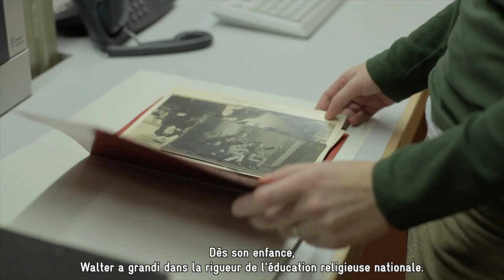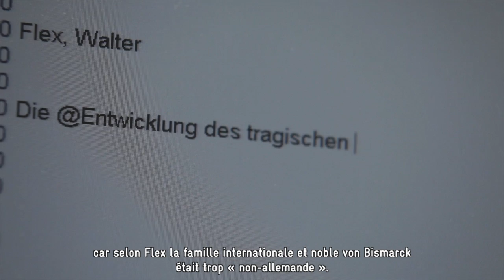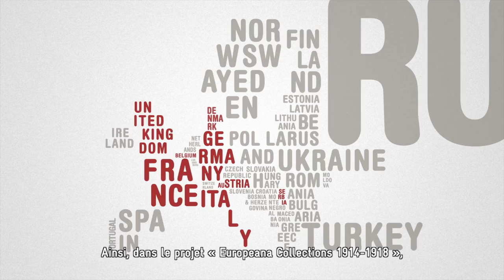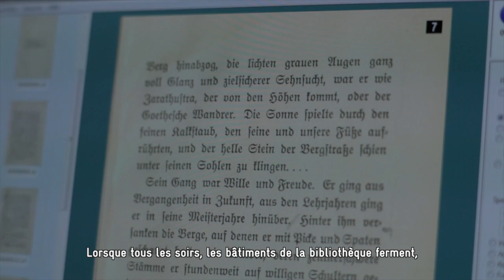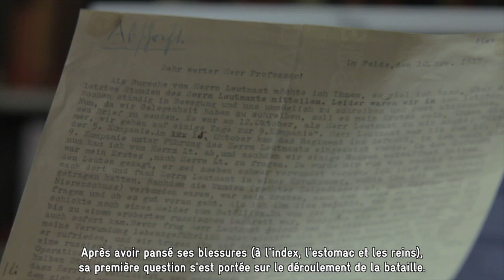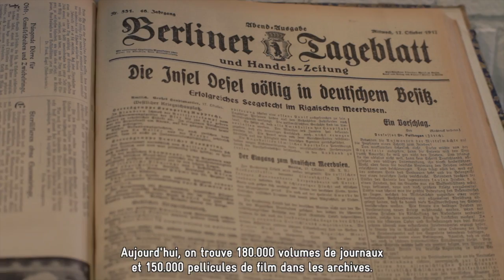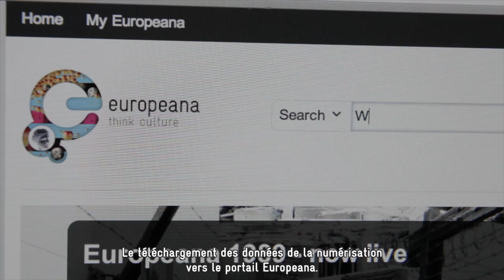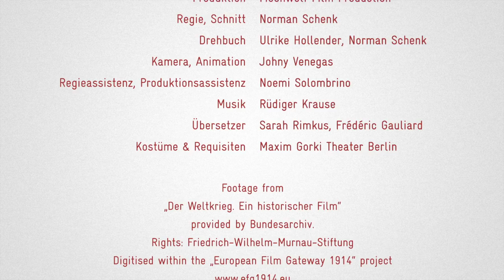Une mémoire numérique de la Première Guerre Mondiale -- sous-titres français